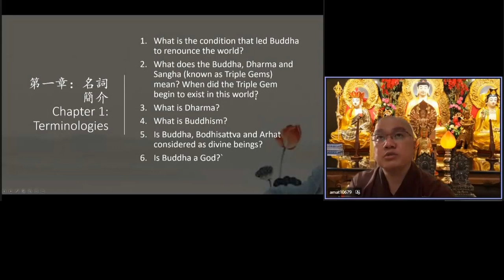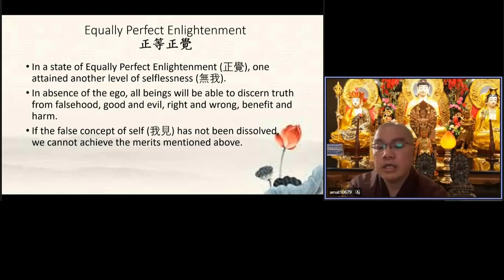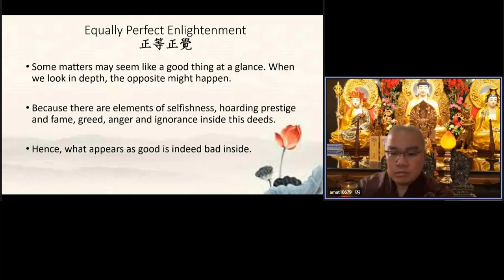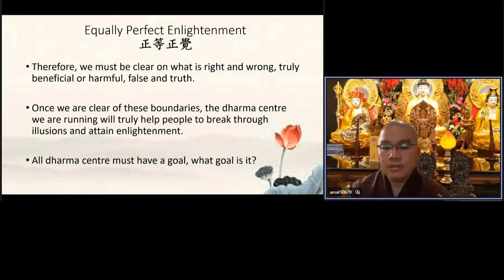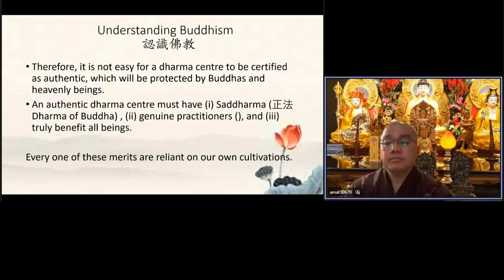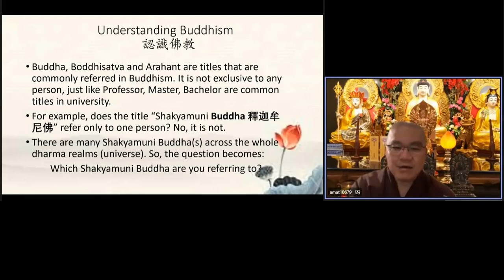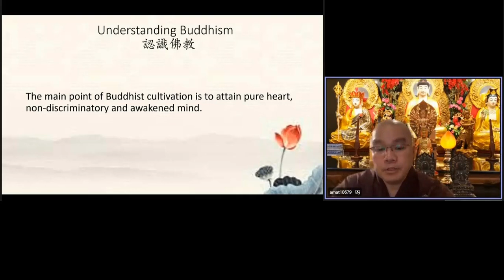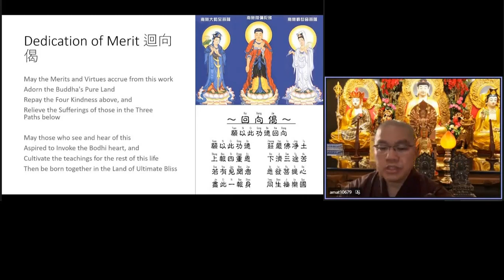學悟法師20220209《認識佛教》（九）你希望護法龍天來加持你 你希望諸佛菩薩來護念你 你要靠你自己啊 你想要找到一個快樂之路 幸福之路 沒有別的 靠你自己 怎麽靠呢 靠你自己覺悟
特別是現在這個大時代 所以一個道場 要得到諸佛護念龍天的擁護 沒有那麽容易的 一個道場 爲什麽呢 你要真正的 正法 真正的修行 真正利益一切衆生 你才能夠得到 諸佛的護念 才能夠得到 護法龍天的保佑 這個全部是靠自己修來的 像你今天你想要過幸福 你想要過那種快樂  樂觀 歡喜的生活 你要靠別人 是不可能的 你要靠外表是不可能的
比方説有一對夫妻 天天吵架 爲什麽會吵架 比方説我太太 我常常祈求 我的先生 你要怎麽樣 我要對你的祈求 對你的希望 到最後呢 只有失望 結果呢 好了 只有苦 沒有快樂 你不相信... 我們常常往外表去尋找這樣的快樂 你希望護法龍天來加持你 你希望諸佛菩薩來護念你 你要靠你自己啊 你想要找到一個快樂之路 幸福之路 沒有別的 靠你自己 怎麽靠呢 靠你自己覺悟。